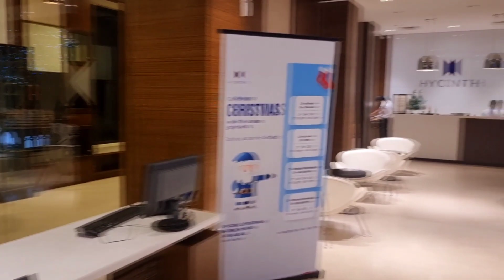Our Christmas Dinner | Anuradha Nair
✿ Take care !! Love to all !!:) :)